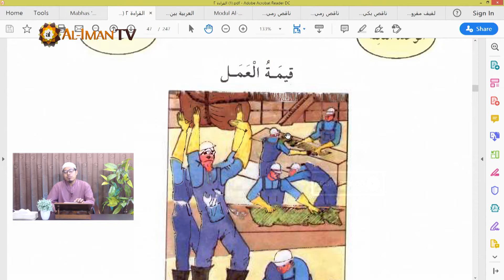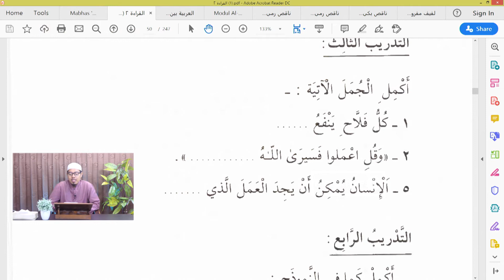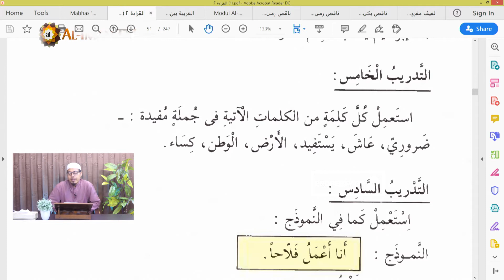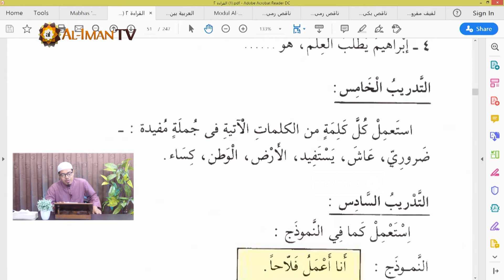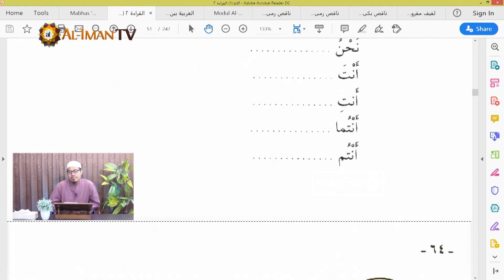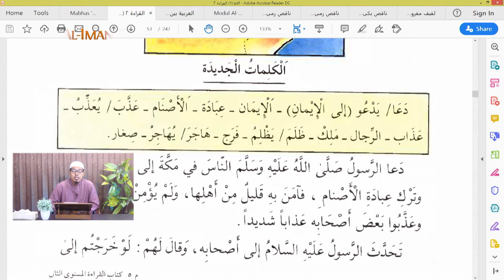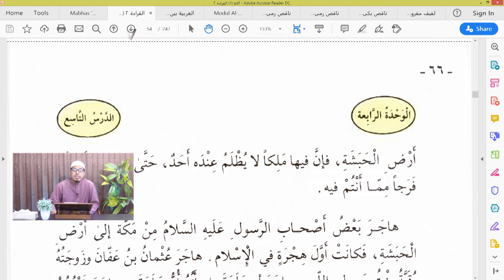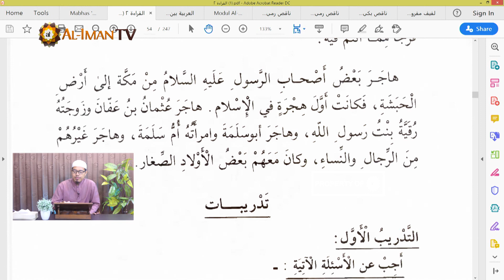Keterampilan Membaca Bahasa Arab : Kitab Al-Qiro'ah Pertemuan 12 - Ustadz Abdul Basith, Lc., M.Pd.